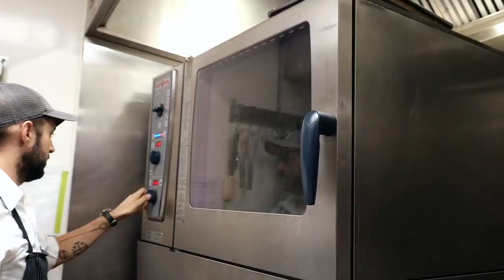New York City Food - KING SALMON COULIBIAC Russian Fish Pie The Clocktower NYC